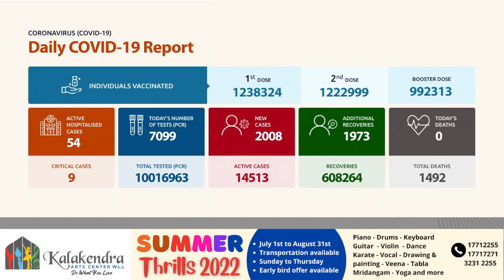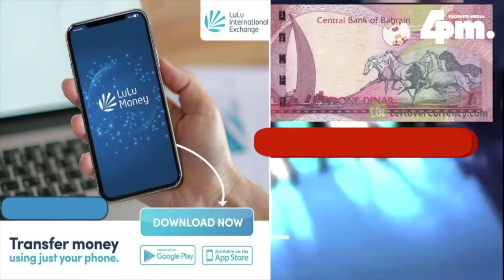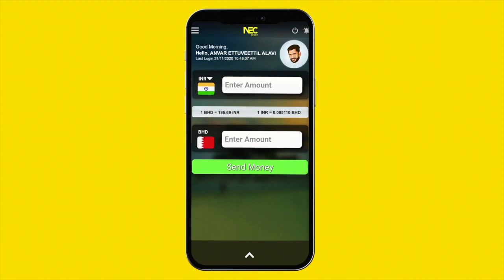BAHRAIN UPDATE - JUNE 30th 2022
2022 ജൂൺ 30, വ്യാഴാഴ്ച്ച  I ഇന്നത്തെ ബഹ്‌റൈൻ വൃത്താന്തങ്ങൾ സമഗ്രമായി അറിയാൻ ഫോർ പിഎം ന്യൂസ്‌ ബഹ്‌റൈൻ